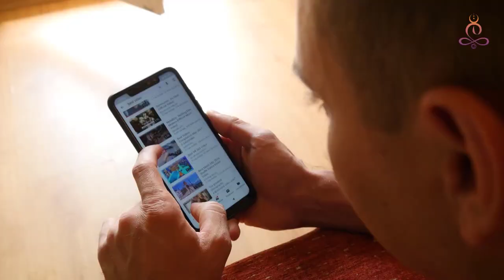EPISODIO 101 - Aprende a Enfrentar el Miedo, Conoce sus Debilidades y Toma Control Sobre el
¿Alguna vez has pensado cómo el miedo nos puede paralizar y estancarnos de tal manera que simplemente decidimos dejar que las circunstancias externas sucedan sin intervenir, aunque nos perjudique?

Es complejo y un tema difícil de hablar para muchos. Este comportamiento está estudiado y más que comprobado por la ciencia y es una conducta natural del ser humano e incluso animales.

Si miras detalladamente podrás verlo mejor, en toda la humanidad existen miedos como: al que dirán, al futuro, a las enfermedades, a no alcanzar metas/sueños, a perder tu empleo, a la soledad, al amor, a la muerta y muchos más, lastimosamente no es común que contemos con las herramientas que nos otorguen el valor de enfrentarlos y por ende huir se vuelve la vía de escape más rápida, incluso cuando este escape en su mayoría sean opciones poco saludables.
Y como te mencioné anteriormente esto le sucede a toda la humanidad, pero por suerte hoy tendrás la oportunidad de conocer de un testimonio real como tomar el control sobre tus miedos y enfrentarlo.

Alfredo De Vanna, anfitrión de tu podcast Progresando Ando estuvó conversando junto a Luisamar Subero quién es de profesión, abogada y locutora, además es escritora y es apasionada por ayudar a los demás a través de las palabras, ella nos estará comentando sobre este interesante tema y cómo muchas situaciones profundas las inspiraron a escribir su libro: “Perdida” basado en el miedo y otras situaciones emocionales, definitivamente un episodio lleno de mucho valor que no te puedes perder.

No dejes de seguir a nuestra invitada en Instagram: @luisamarsubero

Minuto a Minuto:

Minuto: 10:57 - “No hay ser humano que no haya experimentado miedo en algún momento de sus vidas...
Minuto: 14:11 - Nos condicionaron con el miedo desde pequeños
Minuto: 18:50 - ¿Es posible vivir sin miedo?
Minuto: 26:31 - La sinceridad y el miedo…
Minuto: 34:33 - ¿Cuál es el enemigo Número 1 del miedo?
Minuto: 39:34 - y tu te has hecho esta pregunta en una situación difícil: ¿Por qué a mi?
Minuto: 41:53 - “El ¿por qué? Te hundirá en sufrimiento el ¿Para qué? Será tu salvavidas.
Minuto: 46:22 - ¿Cuáles son los pasos para enfrentar el miedo?
Minuto: 48:38 - ¡Cuestiona y analiza tus miedos!
Minuto: 52:12 - ¿Cuál es la dimensión de tus problemas/miedos?